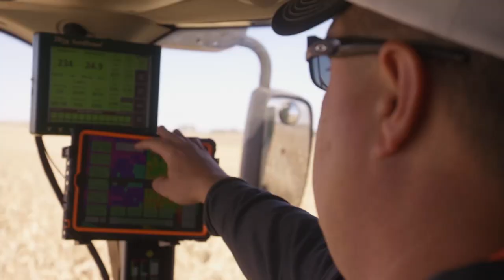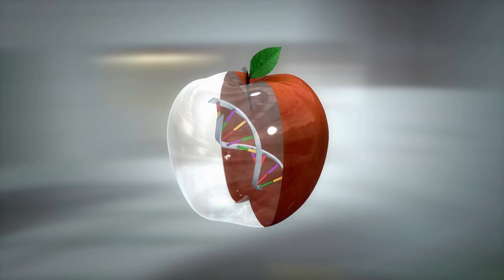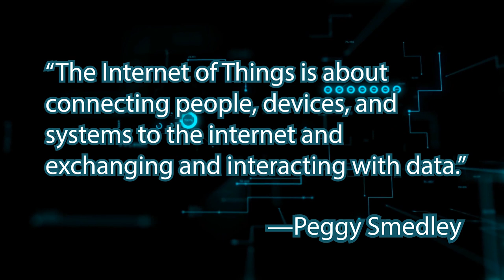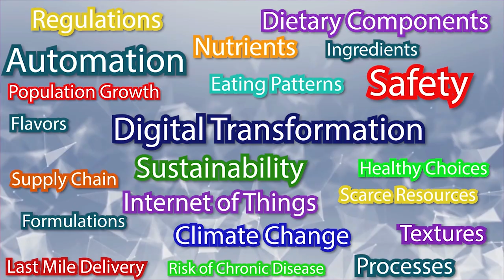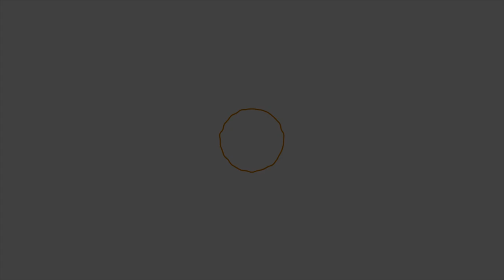Digital Transformation in Food: The Internet of Things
The Internet of Things is about connecting people, devices, and systems to the internet and exchanging and interacting with data. In this video, learn how technology within the food industry has evolved, what is the up-and-coming tech, and how these will revolutionize the industry.

Narrator: Peggy Smedley, Editorial Director and CEO, Specialty Publishing Media
Jason Cohen, Founder and CEO, Analytical Flavor Systems, Inc.
Daniel Protz, CEO and Founder, FlavorWiki
Sotiris Bantas, President and CEO, Centaur
Daniel Kurzrock, Chief Grain Officer and Co-Founder, ReGrained
Robert Warren, President, Myra Analytics
Bruce Rasa, CEO, AgVoice
Matthew Lange, Professional Food and Health Informatician, UC Davis
Cheryl Harrison, Executive Board, Chairman, Vivia Foundation
Ken Harris, Managing Partner, Casent Consulting Group